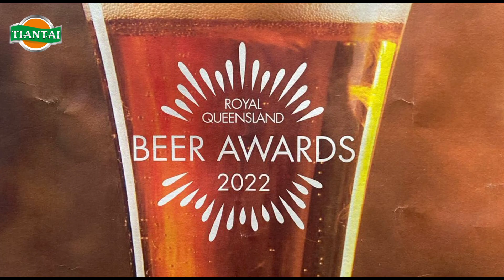Happy Valley Brewing Co - Brisbane Australia - 500L Brewery System by TIANTAI